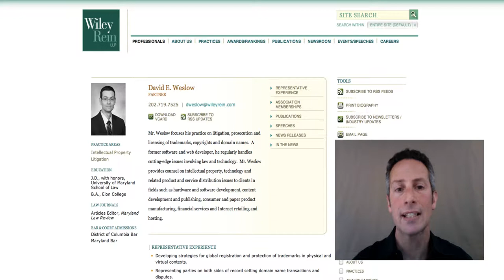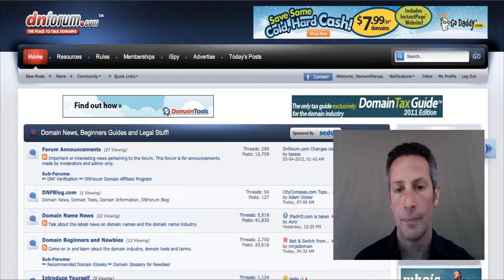Andrew Rosener: Building with Passion on an Industry-defining Domain Name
Learn how Andrew acquired the domain name Spearfishing.com, how much he paid, how he built the website, how he is marketing and promoting it, and what his plans are for monetizing the community he's passionate about.